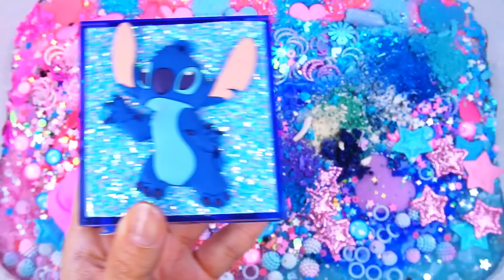"Pink vs Blue" Stitch Slime Mixing Random Cute, shiny things into slime